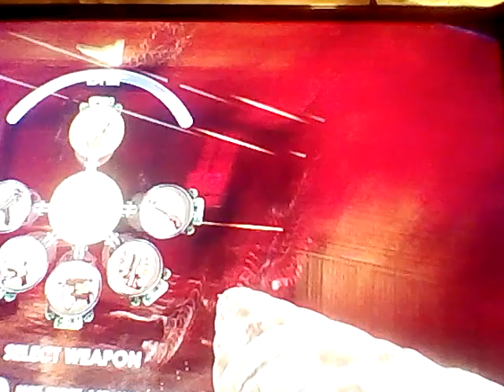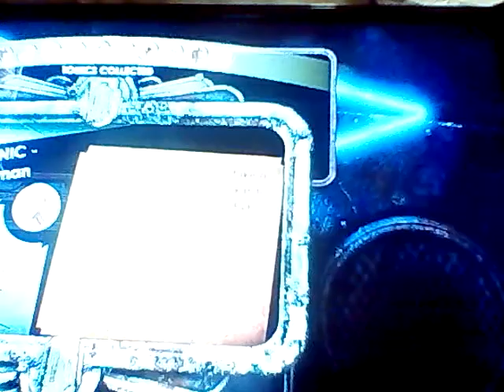Let's play bioshock 2 (PS4) part 13 by Eli J Martinez save files kill enemies rescue Eleanor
Money buying stuff photos shooting blowing up collect items hacks great music animation voices backgrounds gameplay fun choices to let the characters either live or die so exploring the underwater world plasmas powers weapons too super wonderful gameplay very heavy big daddies & big sisters even save or harvest their Adam so enjoy it guys please alike subscribe comments & views this amazingly nice channel